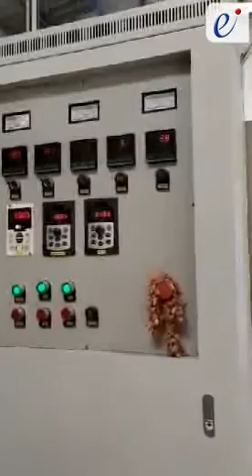Floating Fish Feeds Manufactured by Anand Enterprises | Exportersindia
Anand Enterprises is a trustworthy name in the fishery industry of India that is operational from Kolkata, West Bengal. If you are in the business of fisheries and pisciculture, it’s important to select the best feeds for the fish. We provide top-quality floating fishing feeds for better quality fish. With top-level raw material that ensures the best quality and taste, we are one of the leading floating fish feeds manufacturers and suppliers. We have latest modernised machines where every single fish feed item is manufactured with the best raw material and tough integrity tests in our own laboratory. Our fish seeds are developed as per scientific methods and in spacious and healthy environments. We can provide fish seeds in bulk quantities to cater to buyers’ specific needs.

Nature of Business:  Manufacturer / Suppliers
Address:  Sodepur Ghola Vivekananda Pally, Kolkata, West Bengal - 700110, India